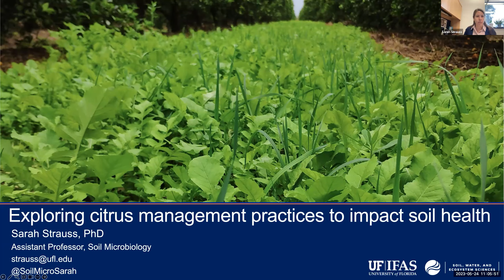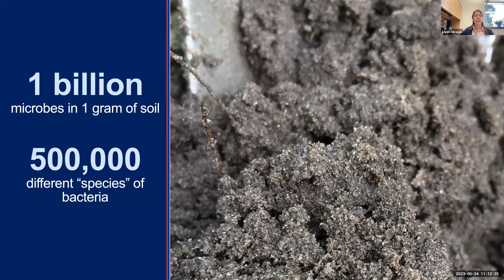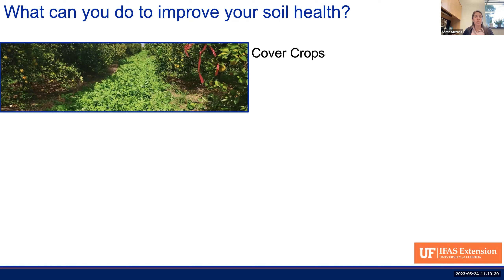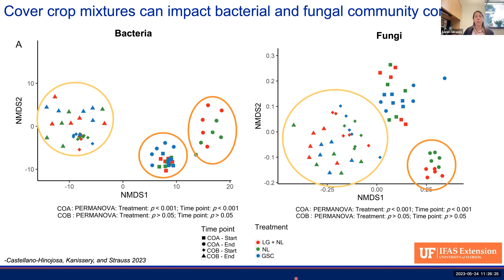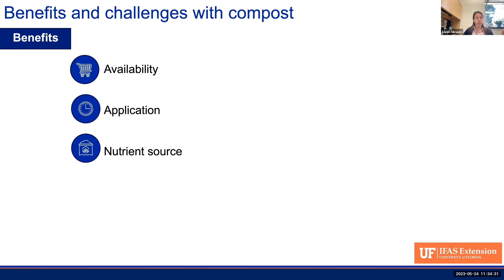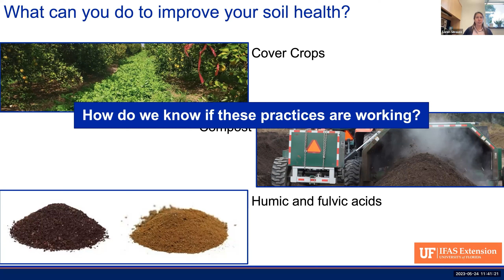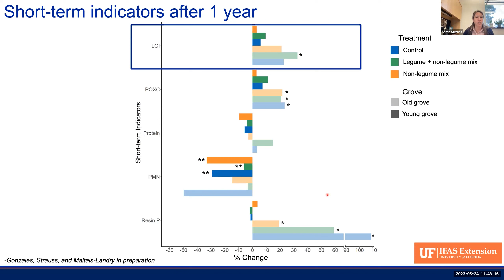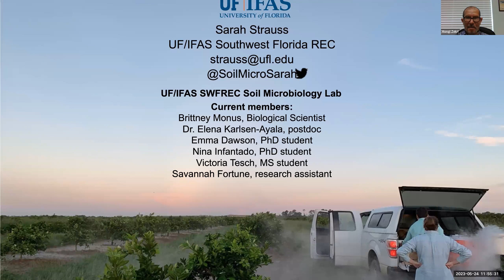Exploring citrus management practices to impact soil health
Title: Exploring citrus management practices to impact soil health
Speaker: Dr. Sarah Strauss, Assistant Professor in Soil Microbiology, UF/IFAS Southwest Florida Research and Education Center, Immokalee.

This presentation will discuss the concept of soil health, including how soil microbes play a role in it and how we might measure it. The presentation will also discuss management practices including cover crops and compost that can be used to potentially improve soil health and will examine questions we still have about long-term impacts and optimization of these practices.

1 CEU for pesticide license renewal
1 CEU for certified crop advisors